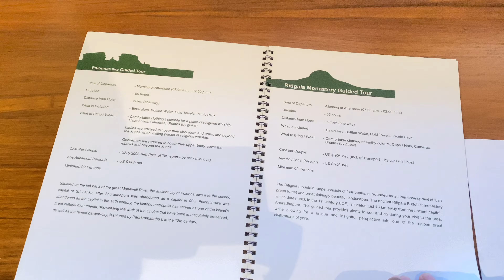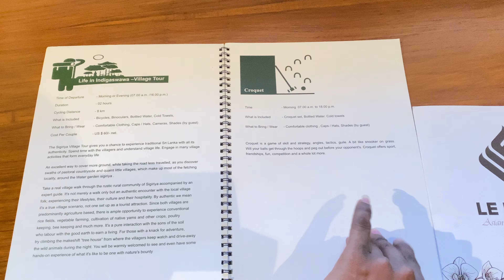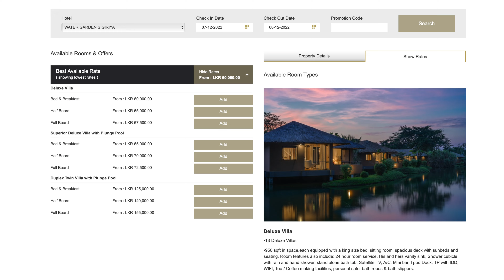WATER GARDEN SIGIRIYA | Hotel review | vlog 12.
WATER GARDEN SIGIRIYA

Beautiful and luxurious 30 villas surrounded  by nature with the view of sigiriya rock fortesss.One of the best suggestions for a honeymoon destination.

They provide three villa categories ,
 - Deluxe villas
- Superior deluxe villas with plunge pool
- Duplex villas with plunge pool

LUXURY TRAVEL DREAMS RATINGS

Service -  ⭐️⭐️⭐️⭐️⭐️
Location - ⭐️⭐️⭐️⭐️⭐️
Meals- ⭐️⭐️⭐️⭐️⭐️